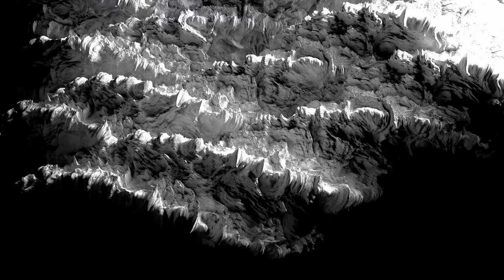Flickers | Son Lux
This non-official clip is a school project realized at ECAL (École Cantonale d'Art de Lausanne) under the supervision of Sami Benhadj.

 It was directed by Mélanie Fontaine and Jamy Herrmann during 2021.